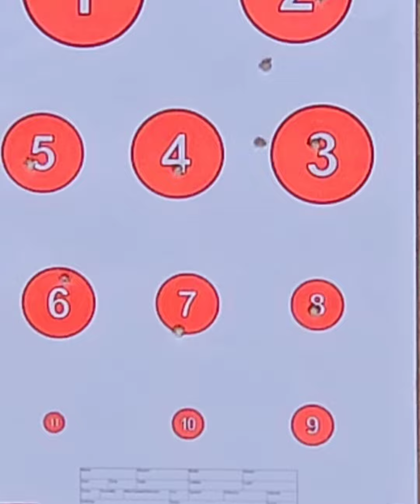11 Rounds is all it takes to fix grip & jamming issues and shoot accurately on demand 💪